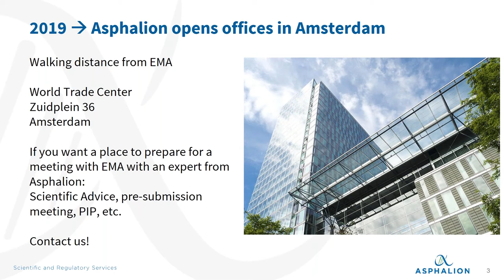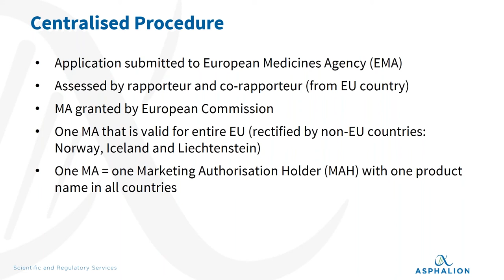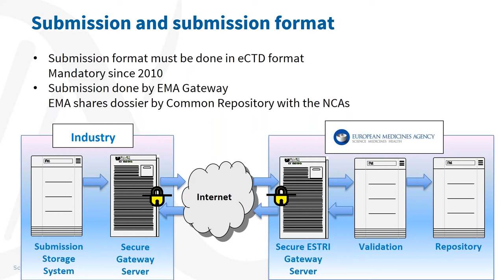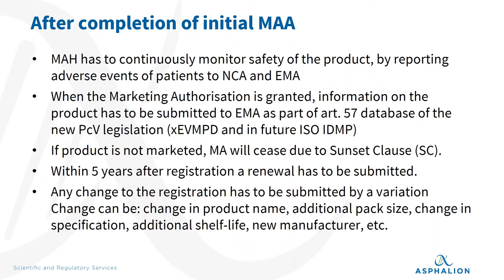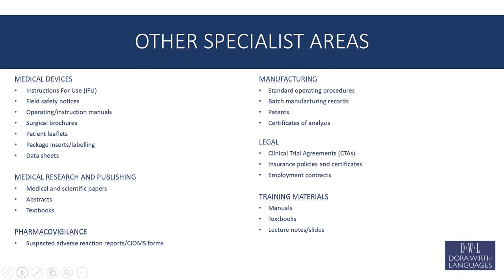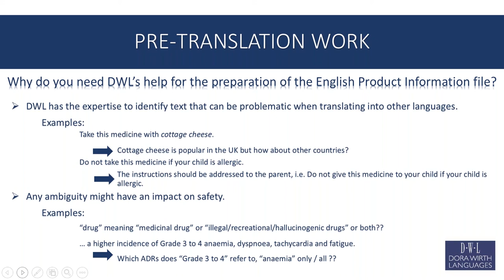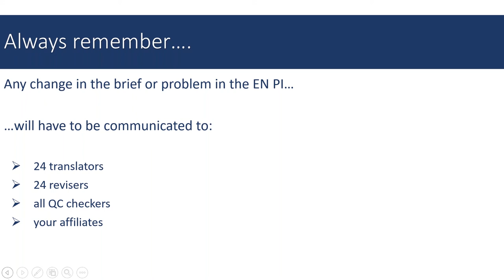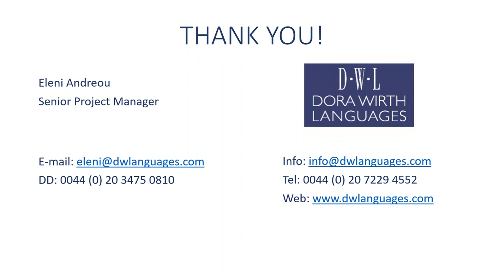Challenges of the translation management during and after the CP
Asphalion & Dora Wirth Webinar